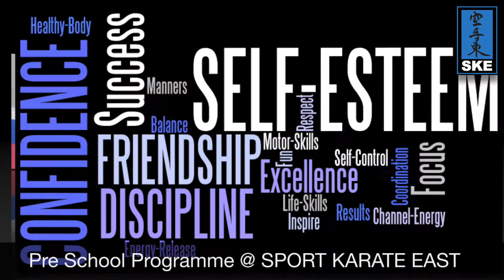Pre School Programme @ SPORT KARATE EAST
Building Blocks!

Our curriculum focuses on improving 4 to 6 year old children's basic motor and listening skills.

These skills will help them enter society with a more confident and enthusiastic outlook. They will become better students at school, better listeners at home and more ambitious towards the future.

We believe the time between the ages of 4 and 6 are the most important years of a child's development. Our classes will enhance positive development in a fun and motivational way.